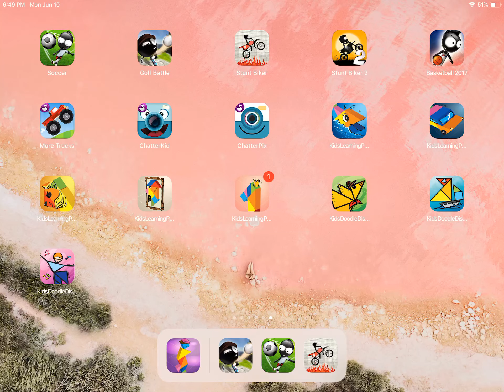Stick stunt biker 2 by djinnworks